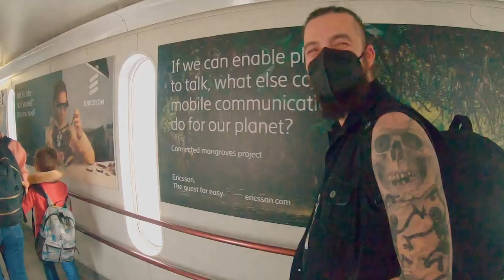The Rock Vlog - Wormwood at Dark Easter Metal Meeting 2022